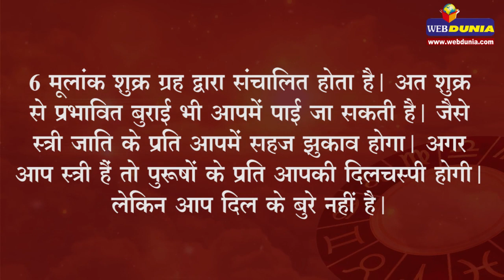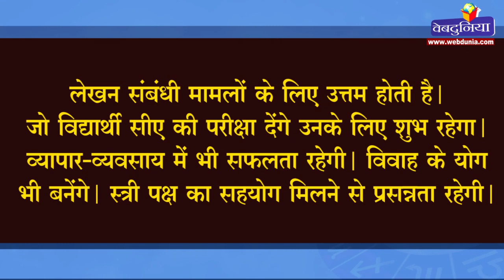24 सितंबर 2019 : क्या आज आपका BIRTHDAY है?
दिनांक 24 को जन्मे व्यक्ति का मूलांक 6 होगा। इस अंक से प्रभावित व्यक्ति आकर्षक, विनोदी, कलाप्रेमी होते हैं। आपमें गजब का आत्मविश्वास है। इसी आत्मविश्वास के कारण आप किसी भी परिस्थिति में डगमगाते नहीं है। आपको सुगंध का शौक होगा। आप अपनी महत्वाकांक्षा के प्रति गंभीर होते हैं। 6 मूलांक शुक्र ग्रह द्वारा संचालित होता है। अत: शुक्र से प्रभावित बुराई भी आपमें पाई जा सकती है। जैसे स्त्री जाति के प्रति आपमें सहज झुकाव होगा। अगर आप स्त्री हैं तो पुरुषों के प्रति आपकी दिलचस्पी होगी। लेकिन आप दिल के बुरे नहीं है।

शुभ दिनांक : 6, 15, 24

शुभ अंक : 6, 15, 24, 33, 42, 51, 69, 78

शुभ वर्ष : 2015, 2022, 2026

birthday astro#astrology